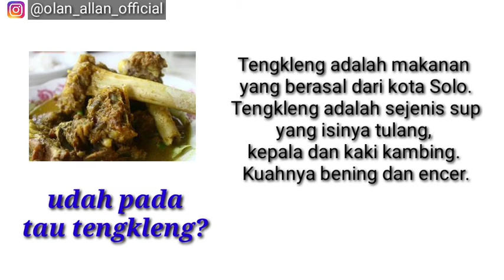Tengkleng Mbak Diah Solo: Enaknya Kebangetan !!!